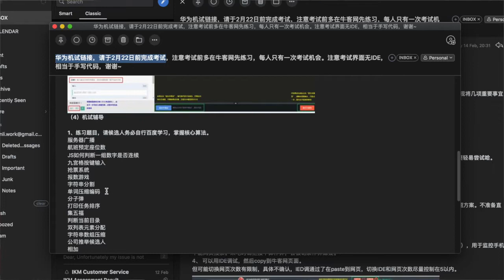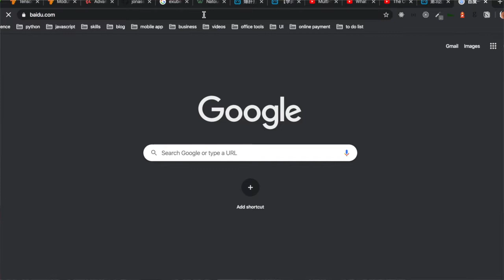【国内找工作】我在国内IT行业工作的挣扎 ｜放弃华为的面试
不是负能量的视频奥。 请慢慢看我要表达的内容。希望大家喜欢😍

我（Amy）在荷兰留学工作共7年多时间，2020年回国。这个频道主要是记录我的国内生活、工作，以及我对出国留学、工作的经验分享。希望大家多多支持。

免费加入我的每周newsletter ，让我们共同成长，构建一个互帮互助的优质community：

我的business网站
（提高阅读和学习效率资源和工具）